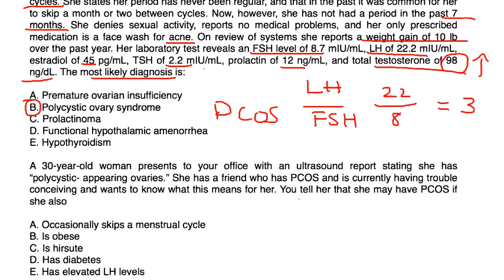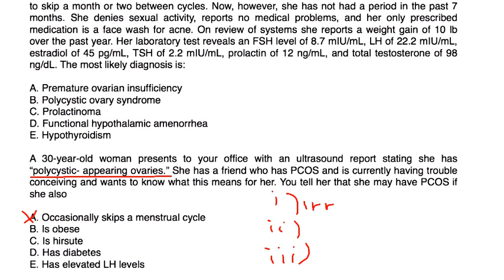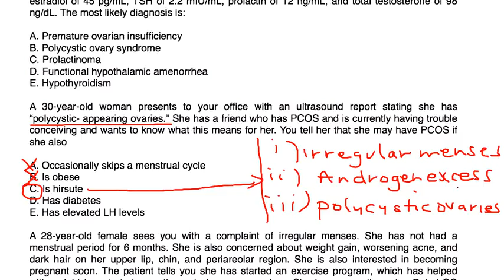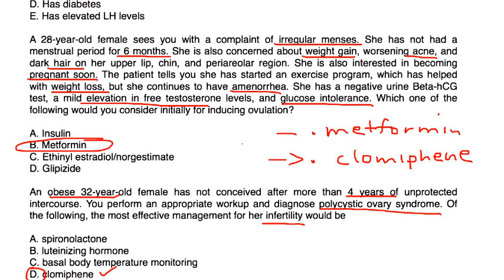Polycystic Ovary Syndrome (PCOS)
Update:
@2:48 It is not necessary to measure luteinizing hormone (LH); an elevated LH-to-FSH ratio is not a PCOS diagnostic criterion.

Polycystic Ovarian Syndrome (PCOS)
Instructional Tutorial Video
CanadaQBank.com
QBanks for AMC Exams, MCCEE, MCCQE & USMLE